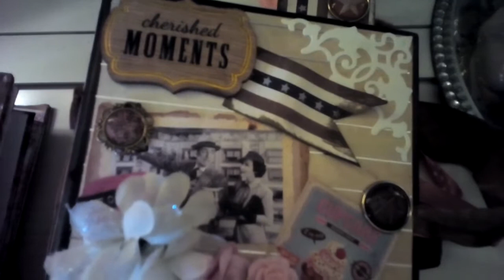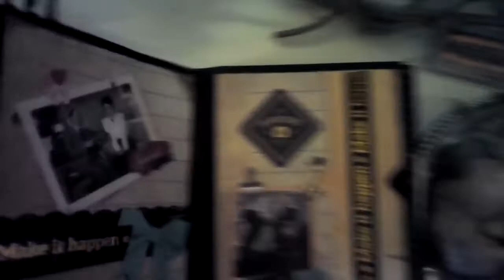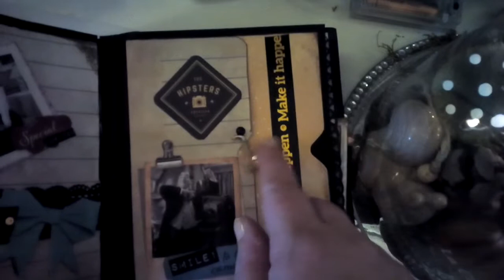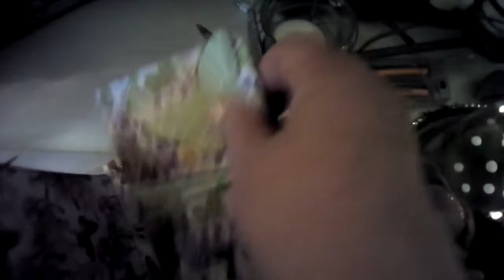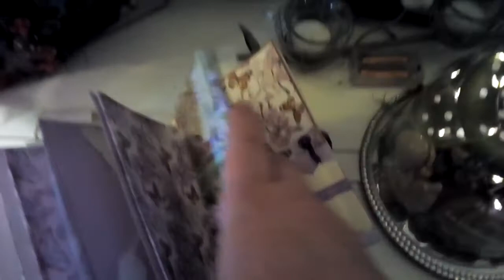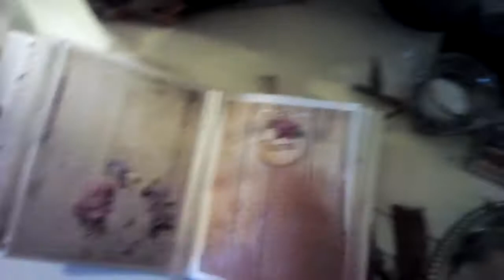Encore?!! Et oui ...3 petits albums et puis s' en vont